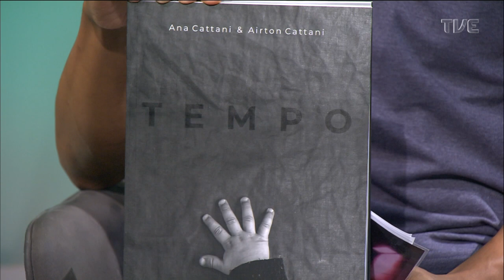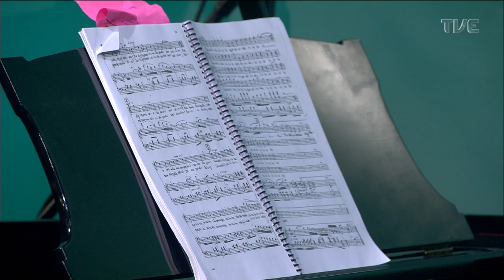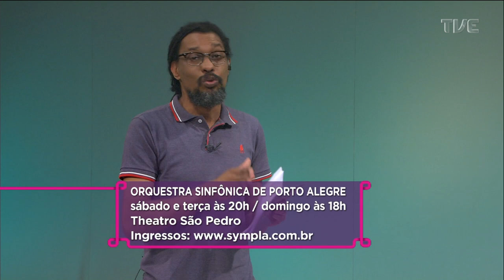Estação Cultura - 20/10/2022